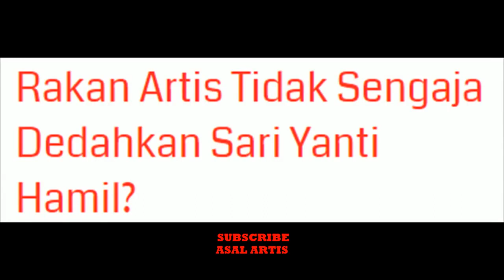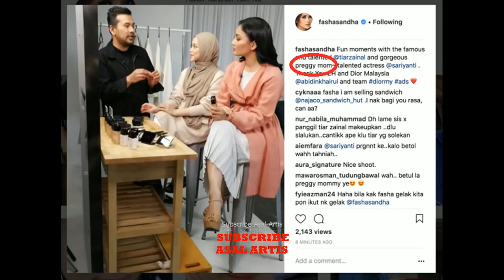Tahniah Jep Sepahtu, Fasha Sandha Sahkan Sariyanti Mengandung